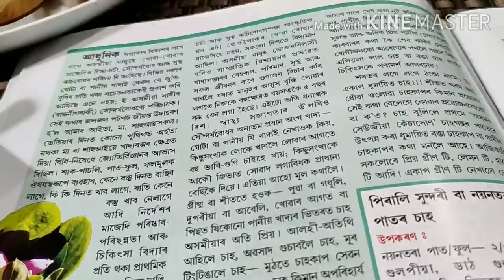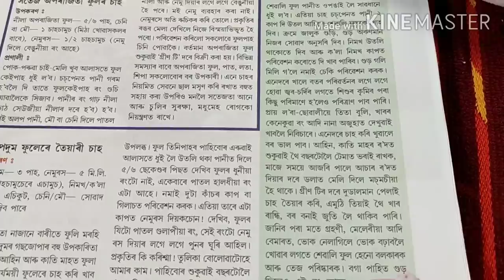বেকাৰি দোকানৰ Bunটো তাৱাখনতে সহজে বনাই খাওঁক/লগতে ৰোগ প্ৰতিৰোধক দুকাপ চাহ |শিকো আহক নিজৰ বাবে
Music Credit